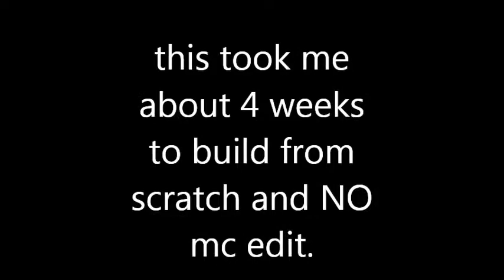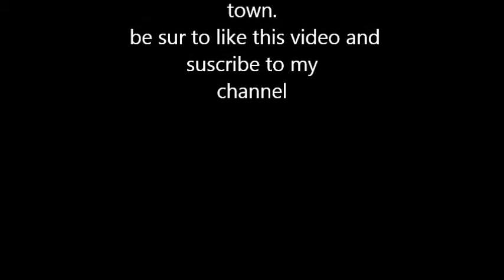minecraft floating town.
a short video of my floating town and mine cart track.